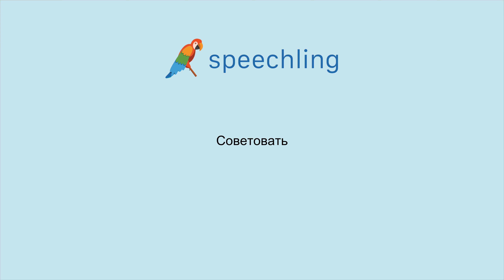How to say "Advise" in Russian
Male Voice:
Советовать

Female Voice:
Советовать

Male Voice Translation:
Advise

Female Voice Translation:
Advise